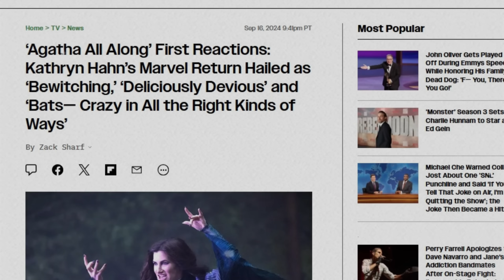🧙🏻PRIMERAS CRÍTICAS🧙🏻 ¡AGATHA ALL ALONG SORPRENDE a TODOS! ¿Vuelve MEPHISTO? 😂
NOCHE DE COFRES
Día: 20/SEPT/2024
Hora: 22h 🇪🇸